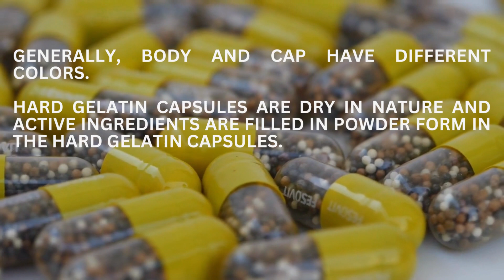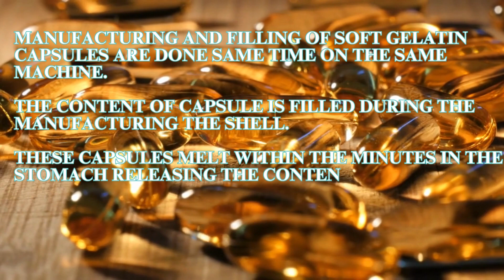Types of Capsule in Pharma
The two main types of capsules are:
Hard-shelled capsules, which contain dry, powdered ingredients or miniature pellets made by e.g. processes of extrusion or spheronization. ...
Soft-shelled capsules, primarily used for oils and for active ingredients that are dissolved or suspended in oil.